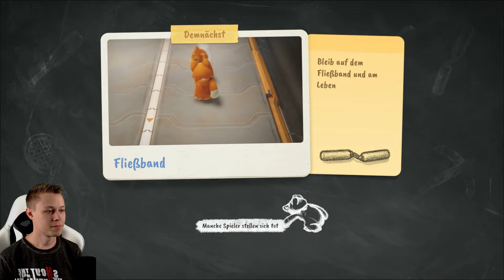Sterben am laufenden Band! - Party Animals [2gether] #07 (deutsch/ german)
"Party Animals" Xbox Series S/X